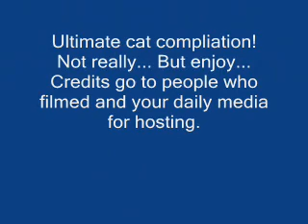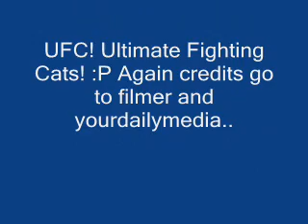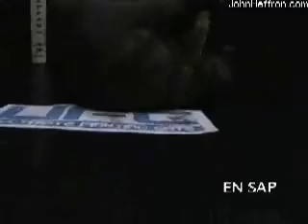Ultimate funny cat compliation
Not much a description is there? Well, I'm guessing you know by the title.